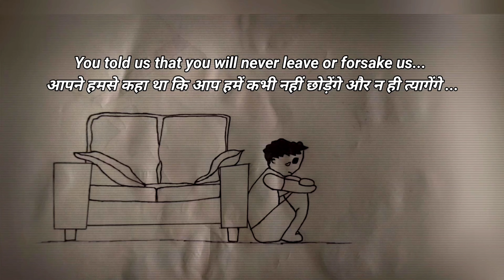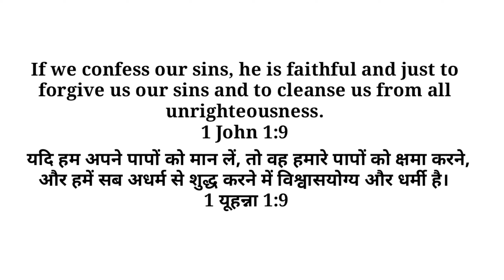Jesus Loves You Animation||CALL UNTO HIM||उसे पुकार।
Art & Story Written & Editor: Prem
Title: Call Unto Him

/UCdwB...

This Story Is Written Based On Calling To Heavenly Father Who Loves You. He Is Always Ready To Hear You And Help You.

Be Blessed ☺️